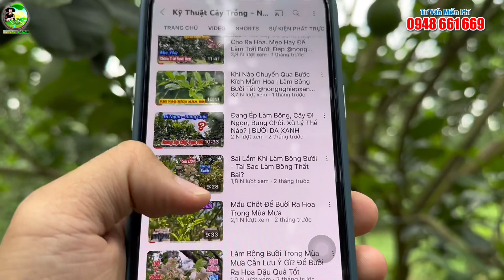Mẹo Hay Nuôi Trái Bưởi Chuẩn Loại 1, Tiết Kiệm Chi Phí, Theo Chuẩn Hữu Cơ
Cách nuôi trái bưởi da xanh chuẩn loại 1 theo hướng hữu cơ sinh học, tiết kiệm chi phí đầu tư cho nhà vườn.

☎️ Tư vấn kỹ thuật chăm sóc bưởi da xanh và đặt hàng sản phẩm chính hãng của Nông Nghiệp Xanh HCM
qua số điện thoại: 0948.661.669